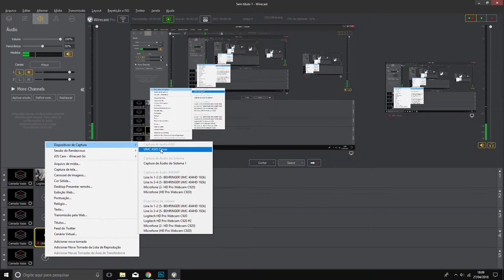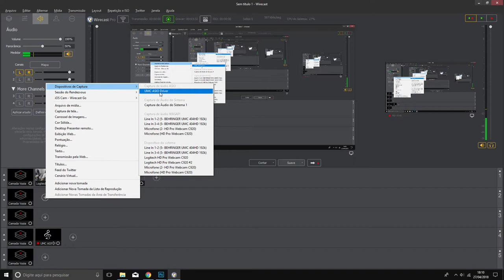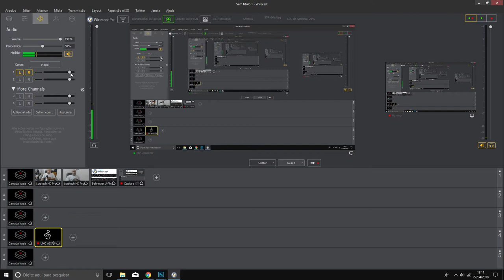Wirecast 8.2 em U-Phoria UMC404HD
Interface de Áudio Behringer U-Phoria UMC404HD em Wirecast 8.2